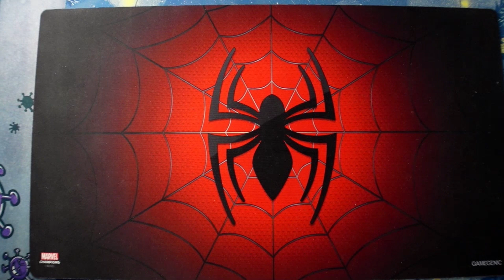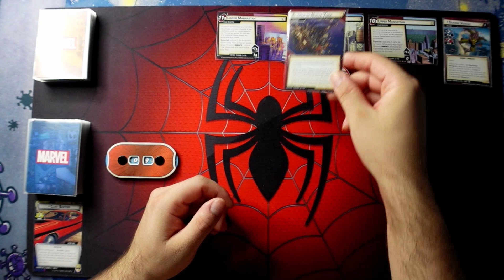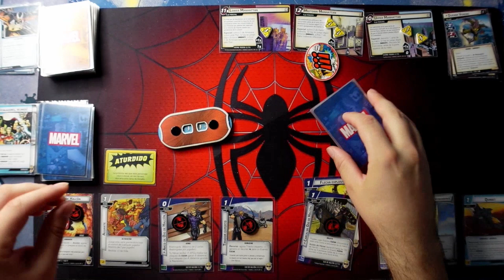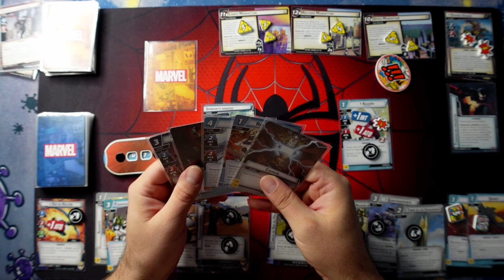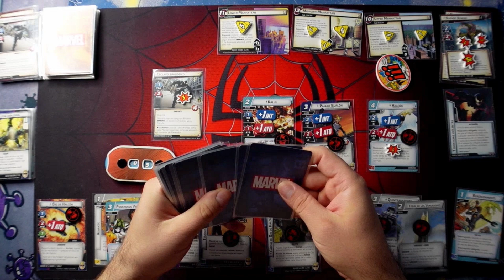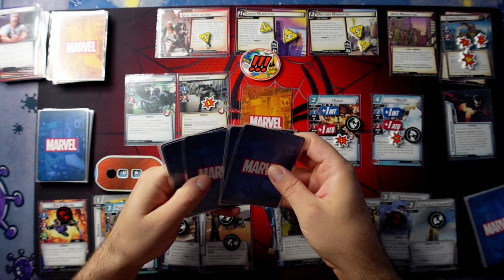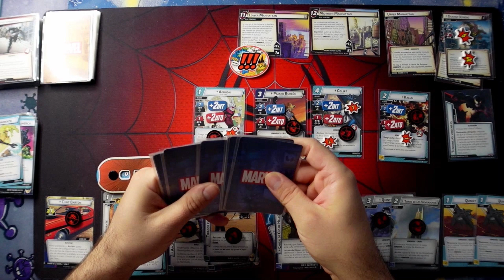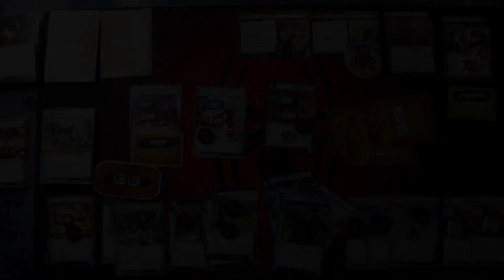Ojo de Halcón vs Duende Veneno [Desafío] [Marvel Champions]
Hemos recibido un nuevo desafío de parte de David Twd via Youtube y consiste en derrotar al Duende Veneno con Ojo de Halcón.

Marcas de tiempo:
0:00 Inicio
0:22 El desafío
1:23 Mazo de Ojo de Halcón
7:34 Preparación escenario
12:44 Inicio de partida